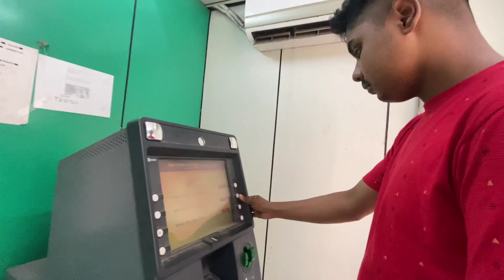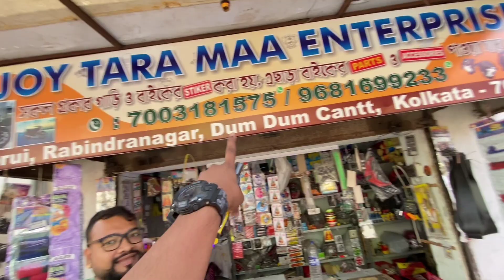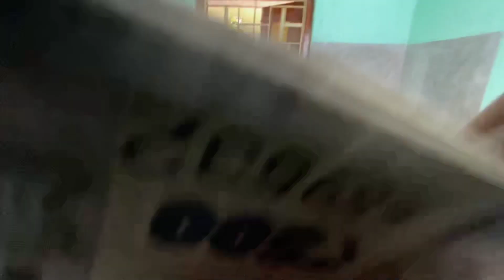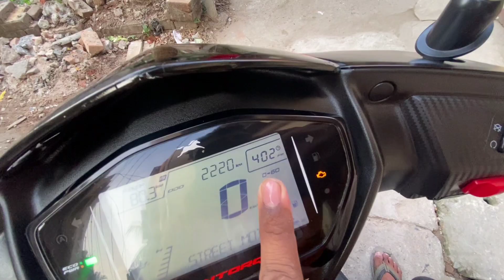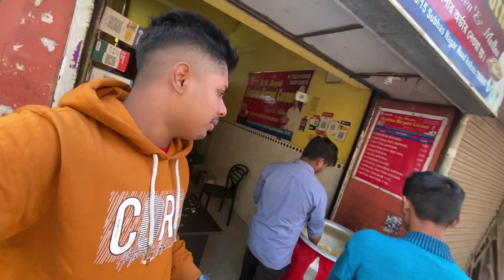মায়ের ❤️ হাতে YouTube Payment 🤑 তুলে দিলাম 😍 কতো টাকা পেলাম 😱 Special Moment | Kolkatar Tapu